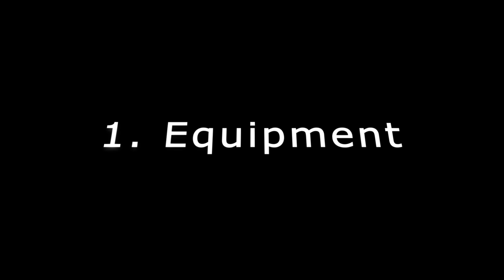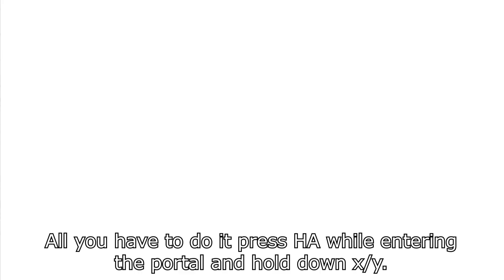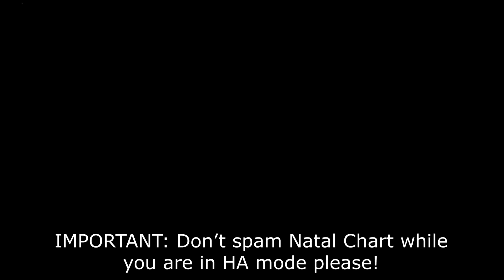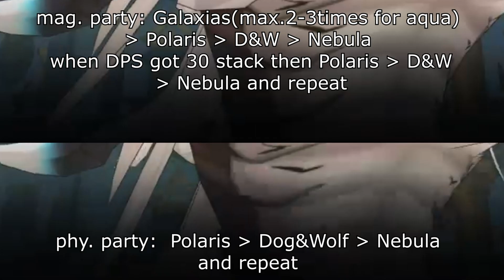[ElswordNA/엘소드] Celestia Guide | Berthe Support